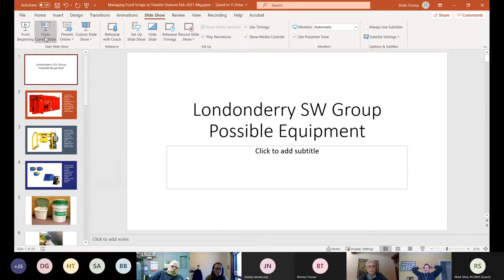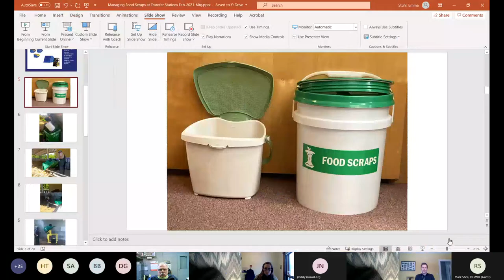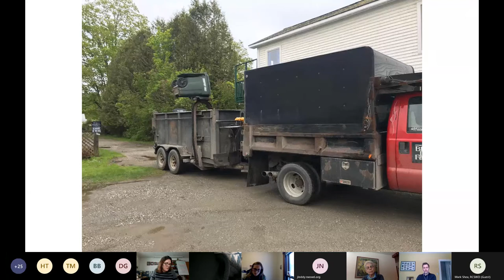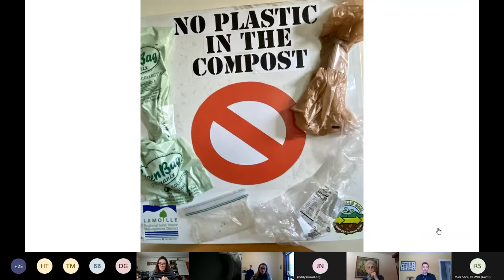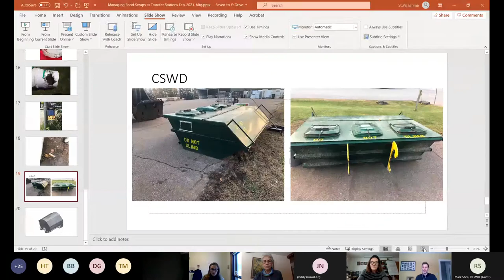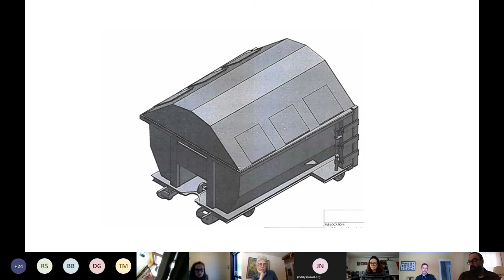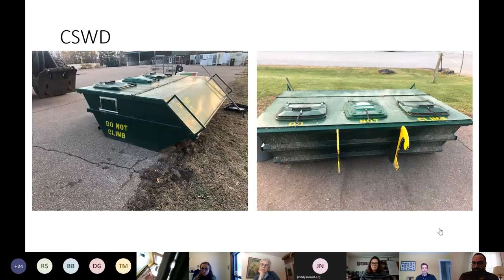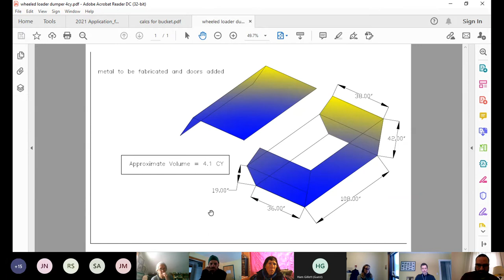Food Waste Management at Transfer Stations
Food scrap managers from around the state share how their organizations manage food scraps at transfer stations currently and how their methods are evolving over time.